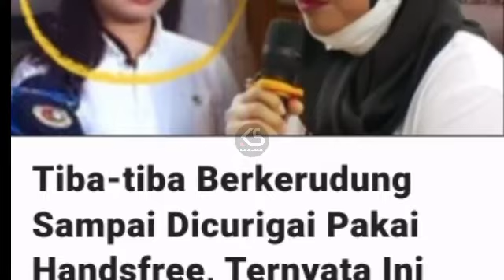Terbongkar !! JPU Temukan di Kuping Art Susi Benda Ini ?, Kesaksian Palsu Dikontrol dari Jarak Jauh